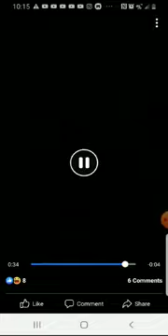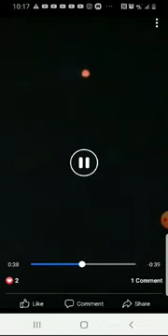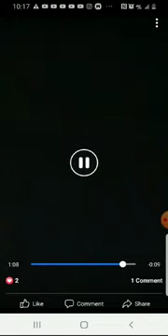WHAT ARE THOSE!!!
WHAT ARE THOSE.mp4